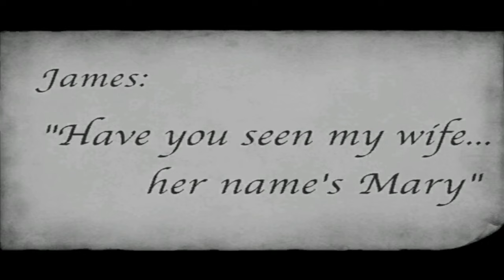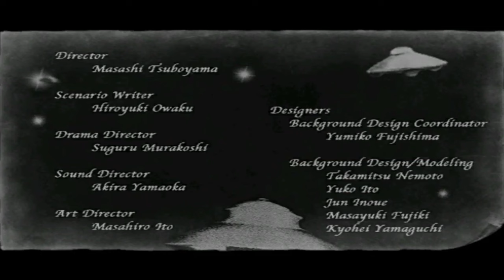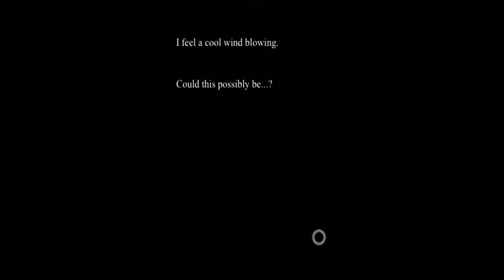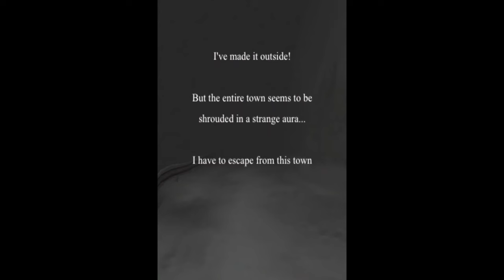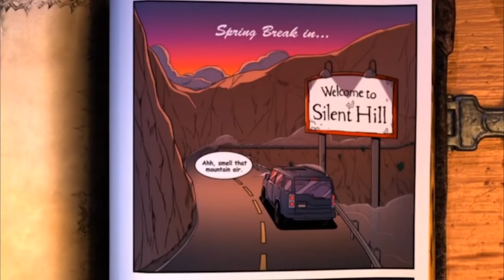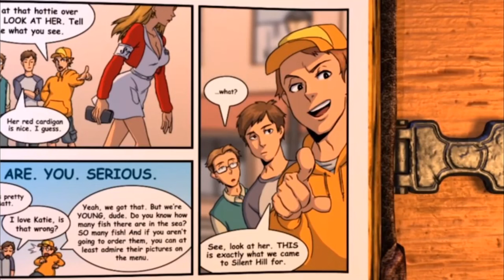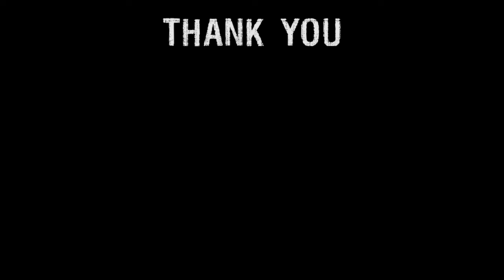Silent Hill ALL Joke Endings From ALL Games (UFO, Dog, etc.) [HQ ]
Hey World Gamers,
To celebrate the success of the Silent Hill 2 Remake, I decided to go down the memory lane and group together all the joke endings that I could think of, throughout the series, including the UFO and DOG ending from the Silent Hill 2 Remake, and some obscure spin-offs like Silent Hill The Escape and Silent Hill The Arcade!
Let me know if I missed something!

TIMESTAMP:
0:04 Silent Hill
3:58 Silent Hill 2
6:07 Silent Hill 3
7:20 Arcade
10:48 Origins
11:48 The Escape
16:43 Homecoming
17:51 Shattered Memories
18:40 Downpour
20:20 Book of Memories
26:53 Silent Hill 2 Remake